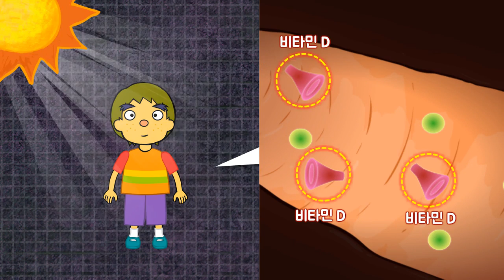마녀와 햇살비타민 | 비타민D | 어린이 건강 | 안심 건강★지니키즈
[안전건강TV★마녀와 햇살비타민]
지니키즈 공식 유튜브 채널을 구독하고, 안전건강 지켜요!

마녀의 저주를 풀어주는 햇살비타민은 어떻게 먹을 수 있을까요?
매일 15분씩 햇볕을 쬐면서 산책! 잊지말아요~!